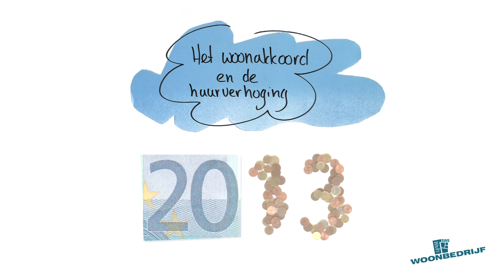Huurverhoging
Huurverhoging Woonbedrijf
Woonbedrijf vindt dat mensen een eerlijke prijs moeten betalen voor wat ze krijgen. Dat er een goed evenwicht moet zijn tussen de betaalbaarheid van de woning en de kwaliteit van de buurt. Dat onze klanten recht hebben op een goed onderhouden woning en goede dienstverlening. En daar werken we met z'n allen aan. Woonbedrijf krijgt, behalve de huurverhoging, ook te maken met de opgelegde verhuurderheffing; een soort belasting op het verhuren van een goedkope huurwoning. Die belasting bedraagt 1,7 miljard euro per jaar die de sector aan het rijk moet afdragen. Voor ons betekent dat 25 miljoen euro per jaar.

Huurverhoging van 4%
Woonbedrijf heeft besloten de huren per 1 juli 2013 met 4% te verhogen. Dit percentage is door de minister vastgesteld en gebaseerd op de prijsstijging (inflatie) in 2012 (2,5%) verhoogd met 1,5%. Hiermee wijkt Woonbedrijf dus af van het besluit van de regering om de huurverhoging te koppelen aan het inkomen.